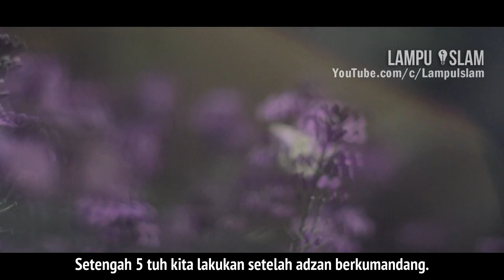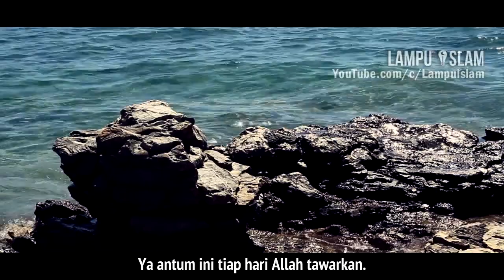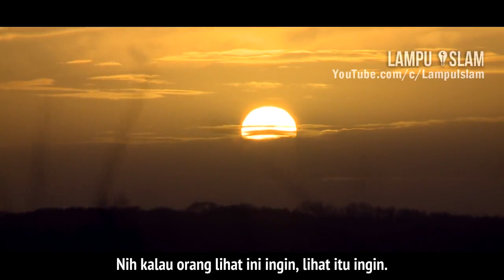Shalat 2 Raka'at yang Lebih Baik Daripada Dunia Seisinya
Pembicara: Ustad Adi Hidayat

TOPIK
Shalat sunnah qobliyah shubuh atau shalat sunnah Fajar yaitu dua raka’at sebelum pelaksanaan shalat Shubuh adalah di antara shalat rawatib. Yang dimaksud shalat rawatib adalah shalat sunnah yang dirutinkan sebelum atau sesudah shalat wajib. Shalat yang satu ini punya keutamaan yang besar, sampai-sampai ketika safar pun, Nabi shallallahu ‘alaihi wa sallam terus menerus menjaganya. Bahkan ada keutamaan besar lainnya yang akan kita temukan.

Dalam Shahih Muslim telah disebutkan mengenai keutamaan shalat ini dalam beberapa hadits, juga dijelaskan anjuran menjaganya, begitu pula diterangkan mengenai ringkasnya Nabi shallallahu ‘alaihi wa sallam dalam melakukan shalat tersebut.